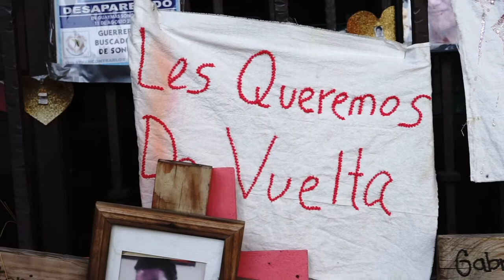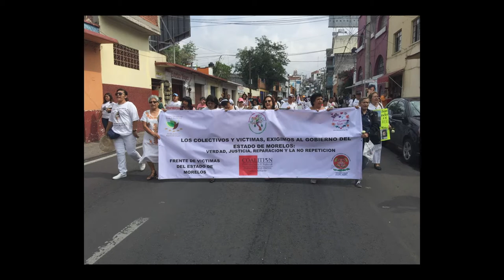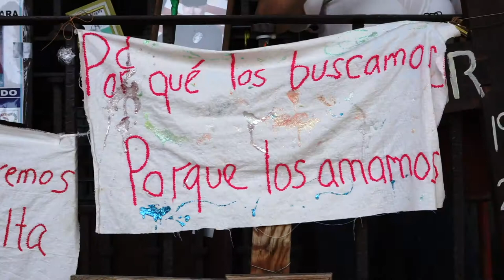Más de tres años sin identificar a las víctimas de las fosas comunes irregulares de Jojutla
Integrantes del colectivo "Regresando a Casa Morelos" e Idheas, Litigio Estratégico en Derechos Humanos denunciarán ante la ONU la doble desaparición forzada de la que han sido víctimas las personas halladas en las fosas comunes irregulares de Jojutla